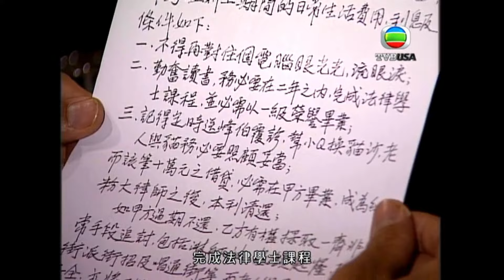偷情俾正牌女友斷正點收科？！｜溏心風暴｜夏雨｜李司棋｜關菊英｜陳豪｜黃宗澤｜林峯｜鍾嘉欣｜楊茜堯｜米雪｜阮兆祥｜黎諾懿｜陳法拉